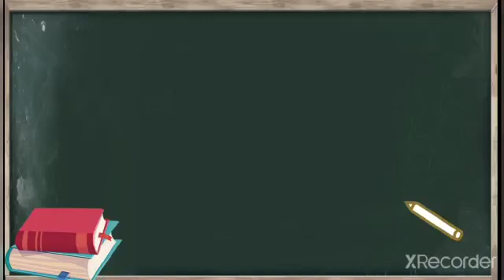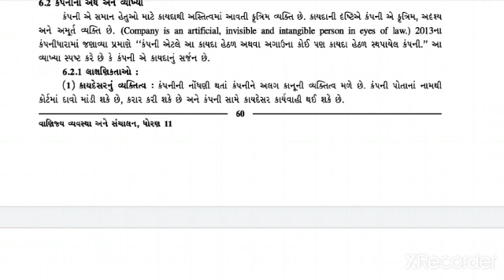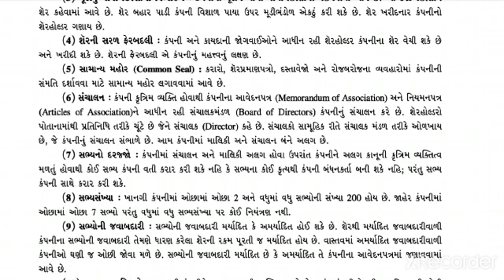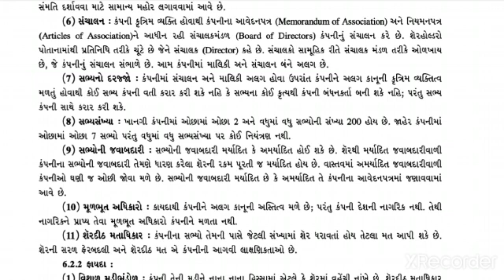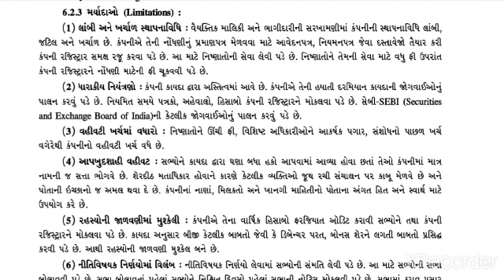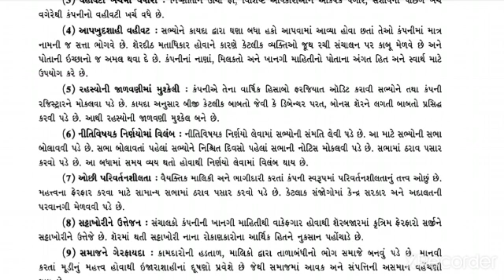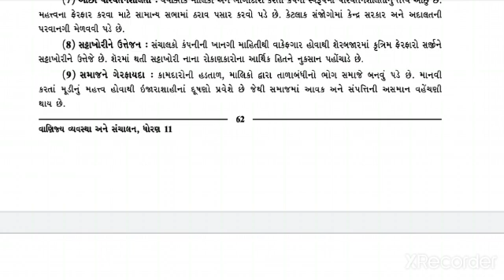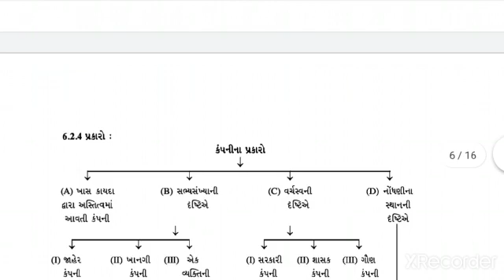chap 6 part 2